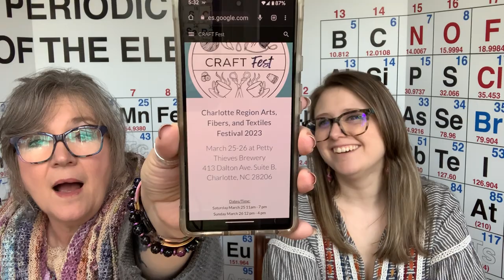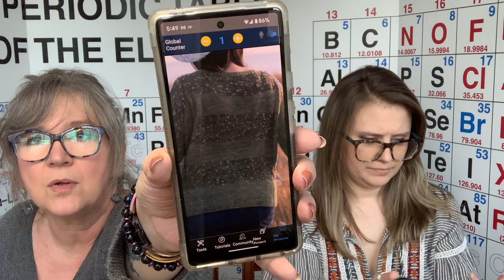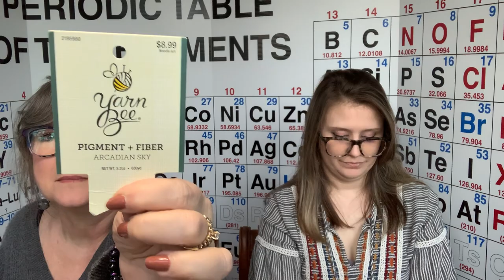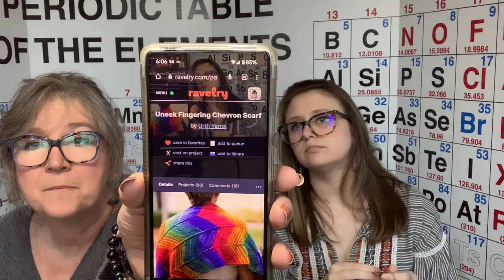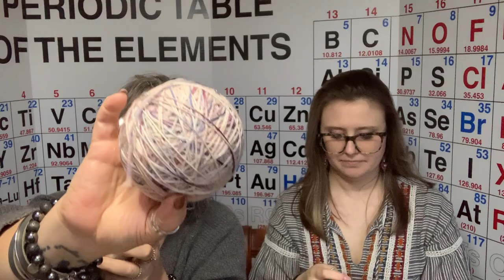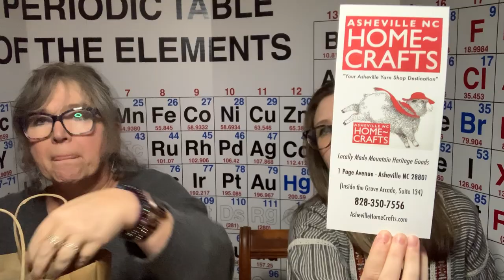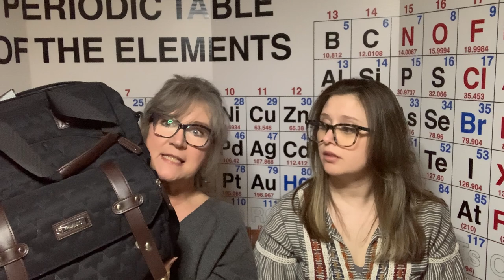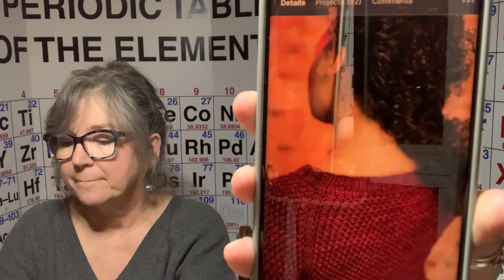Knitistry Knerds Periodically Knitting Podcast Episode 18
Knitistry Knerds Knitting Podcast episode 18

Caytee and Michele show off a few FOs, WIPs from the cast on party, new yarn, and lots of tangents in the conversation. What else is new? We also have new segments called Bag Binge and Wanndo.

Mailing address:
Norris, SC 29667

Nerdy Bird Yarn is Caytee’s shop!

If you buy something through our “links,” we may get a small share of the sale, and as Amazon Associates, we earn from qualifying purchases.

Knitting Genius App is on App Store for Apple and Android

Molly Klein Design

 *the yarn Michele is using is not available online.  We’ll try to get a photo…

Caytee is using City Tweed by KnitPicks

STEAM focused yarn and patterns and Michele is test knitting Chemical Attraction Tee

 Their Instagram is @nchomecrafts

BAG BINGE!! :)

Jar Gripper set

Leather Toiletry bag aka notions bag

Caytee’s AND Michele’s Backpacks from Amazon

WANNADO  :)

and Etsy shop

Yarn to You on Etsy
 And on Instagram @yarntoyou

Nerdy Bird Yarn

Things we love:

Chaiogoo’s new swivel cables

Travel balance with calibration weight

Neck light for knitting in the dark

Multiple sizes needle stoppers

addi Flexiflips